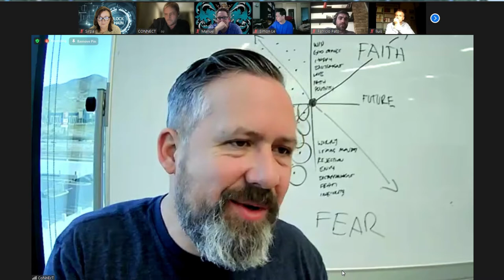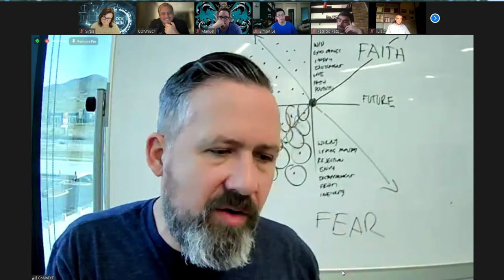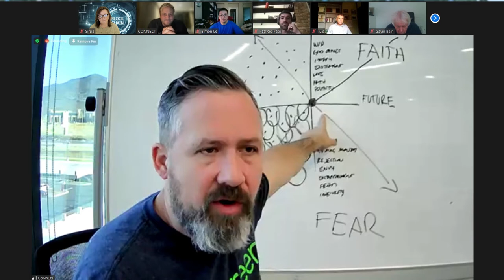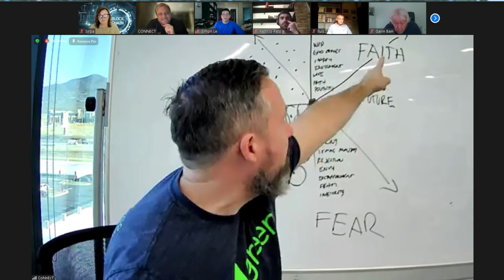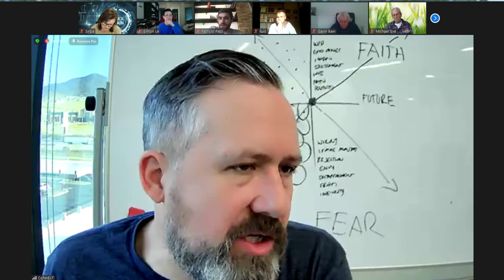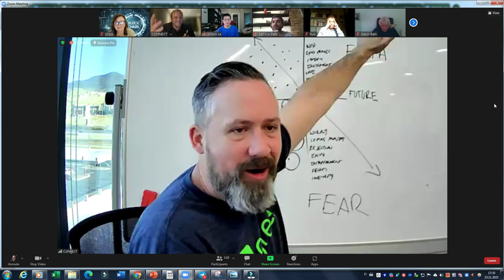We are CONNECT | PREPARE TO GET THE NODES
Today's 23th November  webinar highlights about Nodes from Stephan Miller
Don´t miss this opportunity, this can be life-changing.
What is this all about?
👉 Do you wish you were an early, early investor in Bitcoin?
👉 Are you looking for an opportunity to change your life?
👉 Do you want to access reliable and regular node rewards income when you run your nodes (owning NODEs for a trending real product/industry).

👉 Can you see the benefits to cooperate with the CONNECT (USA) corporation, more than 5 years of establishment and experience in building a technology platform to bring GALA tokens/nodes to great success in the last ~15 months (token price up more than 3000x and NODE price from 2000$ -NODE to 190,000$-NODE currently.

Greetings, Buddy!

I started to benefit, like many other people, from the simple and easy access to Blockchain through the Connect social platform. I have already connected my nodes and am getting rewards from a blockchain project that benefits people!

It is you who can become the winner of the Blockchain this year!
If you want to become a real blockchain evangelist and start earning awesome rewards in the process, then Connect will make it easy!

So, if you're ready to get started, just follow these simple steps!

Chat with Dmitry on Telegram and we can send you a link.

We are CONNECTORS!
We are here to help you get started and do it in the right way. We don´t leave you alone, that is 100% guaranteed!

 Create your FREE account in minutes.

- Agree to the code of conduct.
 Tell the community that you have read and accept the code of conduct and agree to the terms created by the Connect community.

-Purchase BlockBot software.
 Make sure your BlockBot software is installed and running every day. You don't want to miss out on your awards, do you? :)

dsclub10.webnode.fi